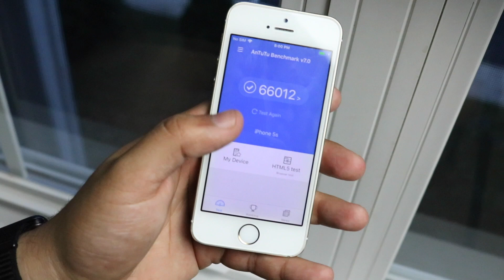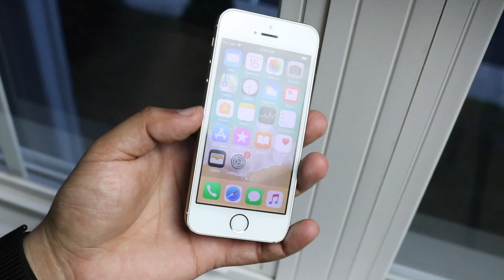iOS 12 BETA 8 On iPHONE 5S! (Review)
Phones I have laying around:
iPhone 8
iPhone 7
iPhone 7 Plus
iPhone SE
iPhone 6s
iPhone 6s Plus:
iPhone 6:

Gear I use to make these videos:
Canon Camera: (Updated version of mine)
Camera slider:
Mic for Camera:

iOS 12 beta 8 just got released so lets see how it runs on your iPhone!